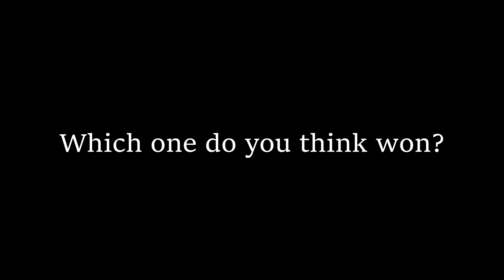ROBLOX Hydraulic Press VS Very Tall Building